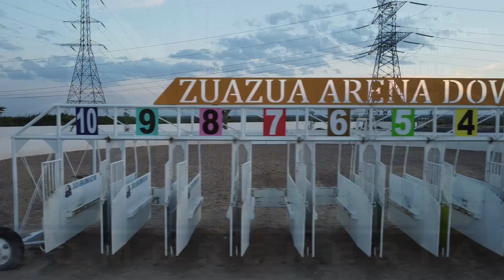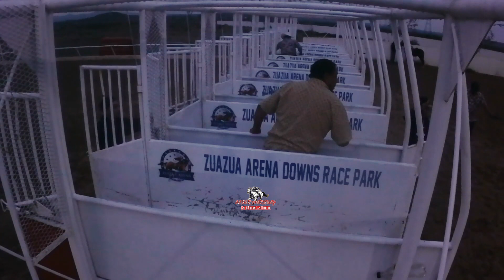EL ENAMORADO VS LA SOMBRA 275 YDS